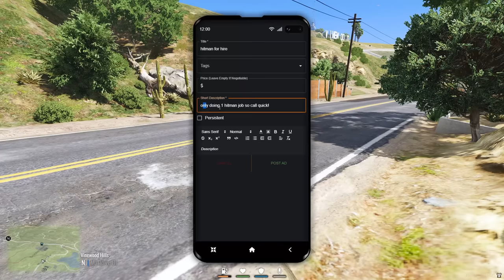Upgrading SLOWEST to FASTEST Bike.. GTA 5 RP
In this video I attempt to rob banks and escape the cops but every time I escape I upgrade my bike!